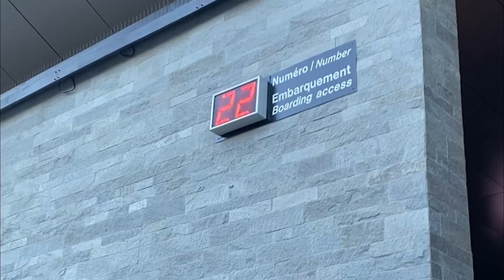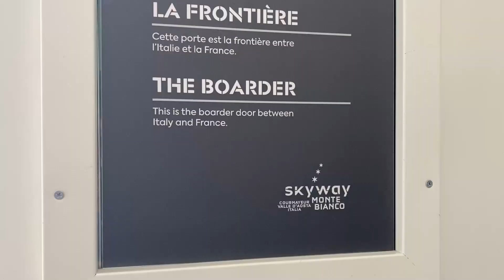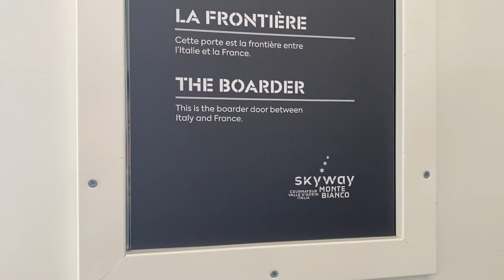An Emotional Roller coaster! A cable car journey over the glaciers of Mont Blanc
A failed attempt of going on a high mountain run. Waking up early in Chamonix, I get a reservation for the Aguille du Midi cable car to see the glaciers on Mont Blanc. I get the Panoramique cable car across to the Italian side of the mountain and take a coffee. Being in the mountains is emotional for me anyway, but seeing the glacier up close and knowing it's rapid rate of decline due to the intense global warming and climate change really pushed me over the edge on this journey. I hope you enjoy some stunning views of this incredible, vast landscape of ice filled with crevasses. Let me know your thoughts!